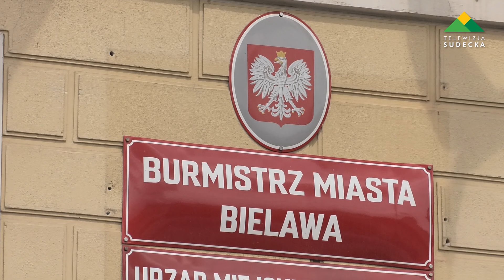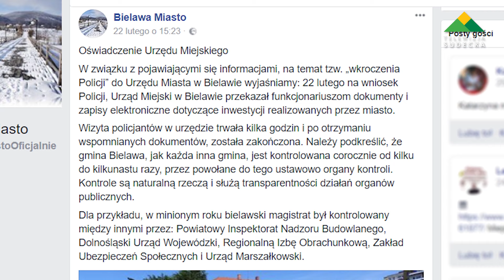BYŁY BURMISTRZ BIELAWY PIOTR Ł ZASIĄDZIE NA ŁAWIE OSKARŻONYCH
Jak poinformował nas rzecznik prasowy Prokuratury Okręgowej w Świdnicy w dniu wczorajszym tj. 1 sierpnia 2019 roku Piotr Łyżwa były burmistrz Bielawy, a obecny radny Rady Miejskiej usłyszał zarzut przekroczenia uprawnień i niedopełnienia obowiązku, działając w celu osiągnięcia korzyści majątkowej. Ma to związek z realizacją inwestycji przez Gminę Bielawa polegającej na modernizacji pomostu prowadzącego na wyspę na OWW Sudety. Według prokuratury inwestycja ta została podzielona na trzy etapy w celu obejścia ustawy o zamówieniach publicznych. Dodatkowo niedopełniano obowiązku zgłoszenia tego typu prac do Starostwa Powiatowego w Dzierżoniowie. Osiągnięcie korzyści majątkowej dotyczy wykonawcy tych prac. Za postawione zarzuty byłemu burmistrzowi Piotrowi Łyżwie grozi od 1 roku do 10 lat pozbawienia wolności. W tej sprawie wydano również postanowienia w stosunku do innych osób, ale na tym etapie prowadzonego śledztwa prokuratura nie chce jeszcze ujawnić komu zostaną postawione zarzuty. Przypomnijmy, że Prokuratura Okręgowa w Świdnicy przy współpracy z Komendą Wojewódzką Policji we Wrocławiu od dłuższego czasu prowadzili śledztwo w sprawie nieprawidłowości dotyczących miejskich inwestycji w Bielawie. Ówczesny burmistrz Piotr Ł. tłumaczył się, że są to rutynowe kontrole, ale jak widać mocno mijał się z prawdą, czego efektem są postawione zarzuty. Już niebawem więcej oficjalnych informacji i wypowiedź rzecznika Prokuratury Okręgowej w Świdnicy.